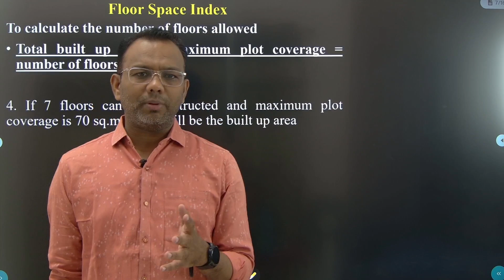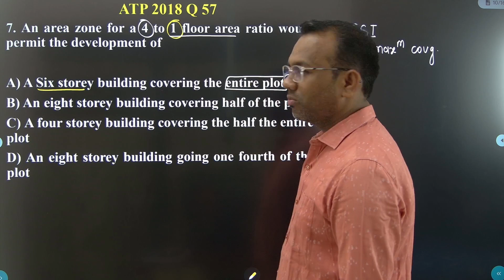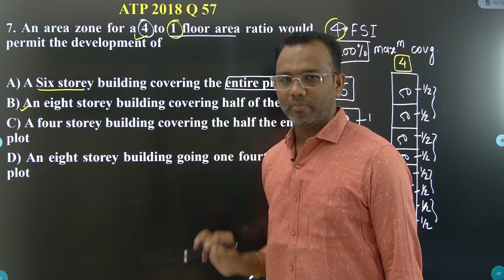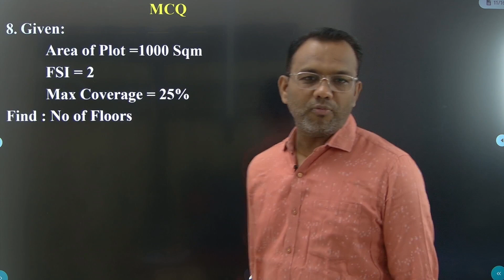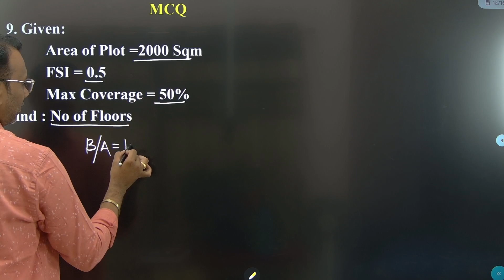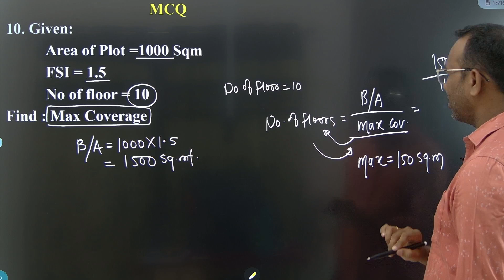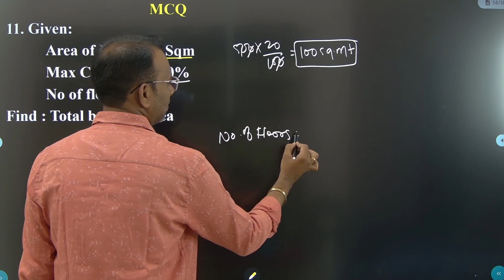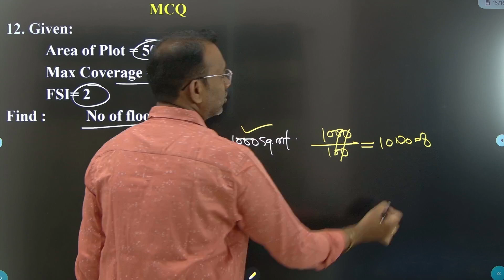FSI, FAR, BUILTUP AREA & NUMERICLAS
In this lecture series you will get to know strategies regarding ATP exam as well technical syllabus of ATP. This video help to know corresponding marks as per syllabus and previous question paper.

🔺MAHARASHTRA REGIONAL TOWN PLANNING ACT